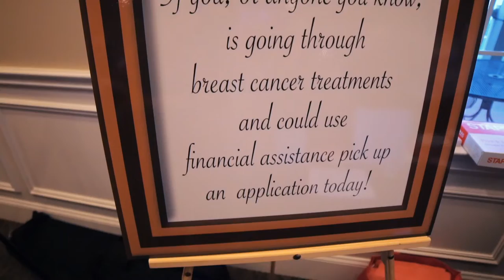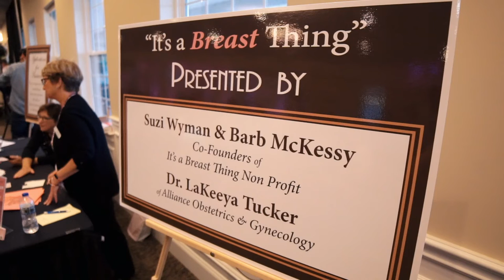It's a Breast Thing- Celebrating Our Survivors 2018.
It's A Breast Thing and Sparrow Hospital ran an amazing fundraiser event that support patients and celebrate the survivors of breast cancer.